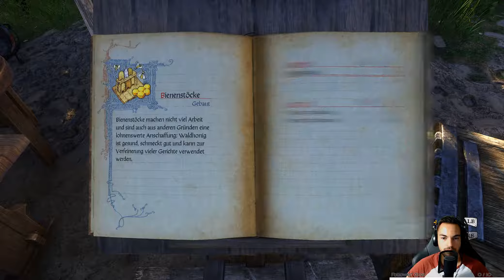Kingdom Come Deliverance From the Ashes DLC 🏰 Gameplay Let's Play #05 - Deutsch German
Kingdom Come Deliverance From the Ashes Aus der Asche Let's Play Gameplay german deutsch PS4 PC

Spiel: Kingdom Come Deliverance
Entwickler: Warhorse Studios
Publisher: Warhorse Studios, Deep Silver